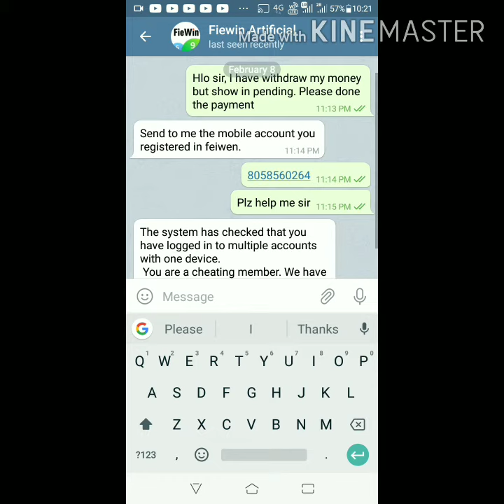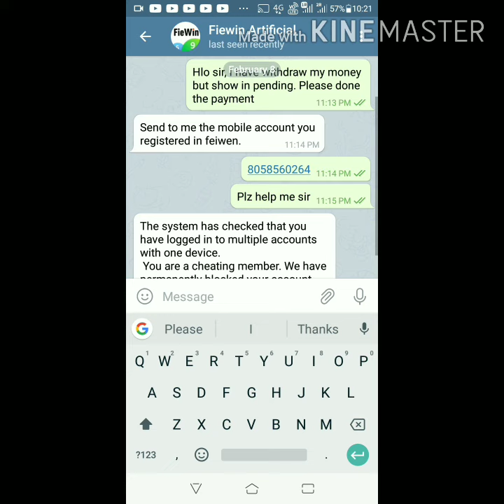fiewin account ban ho to open kaise kare, customer care service directly baat kare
or search on telegram-. @huaxxt_artificial